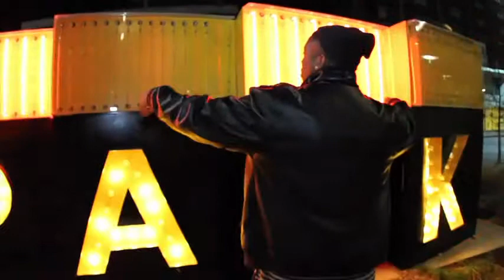Que P Elevator Escalator MixTape Video